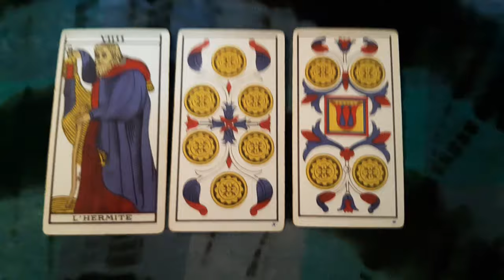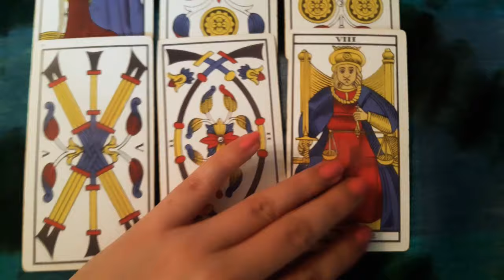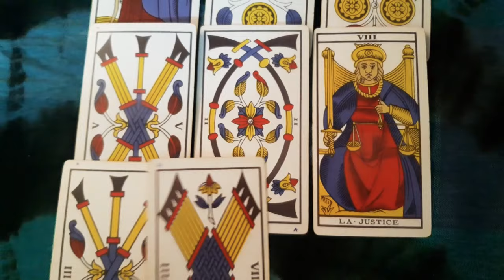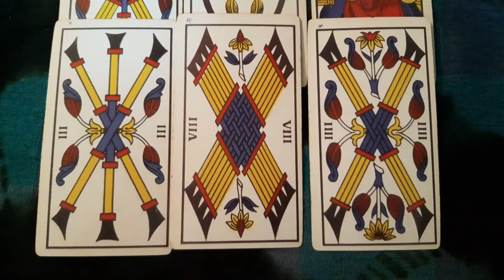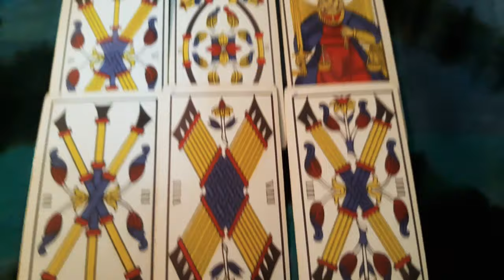♑️ Capricornio 💝 Inicias nueva relación. Declaraciones | Horóscopo del 17 al 23 de febrero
Propuesta de noviazgo. Tus relaciones tendrán una base más firme.